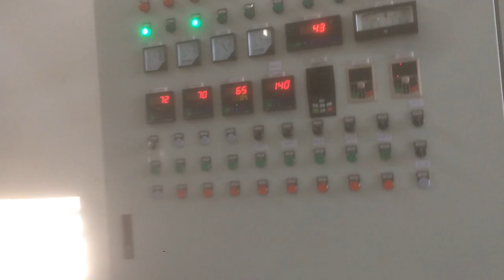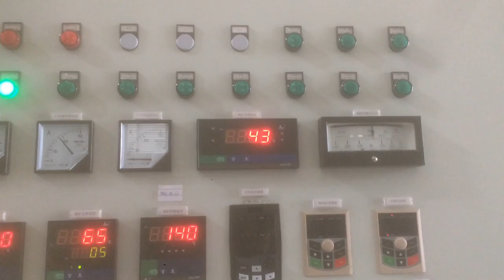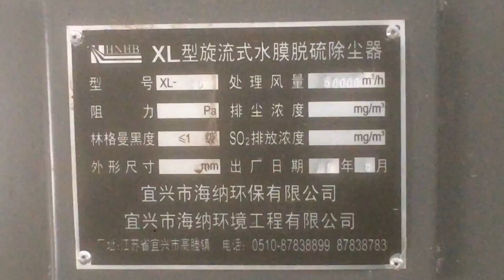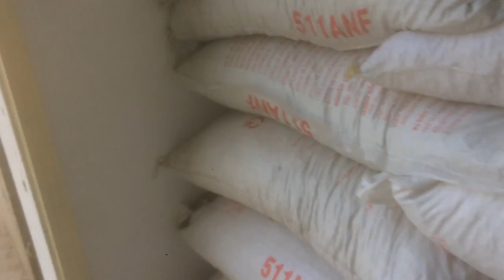Mới Khai Hỏa Đầu Tiên Lò Hơi Mà Khói Như Vậy Rồi, Ngày Đốt 24 Tấn Củi Sao Chịu Nổi, Shyang Ta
Lò Hơi Khói Nghi Ngút